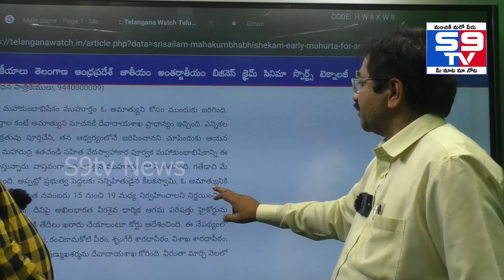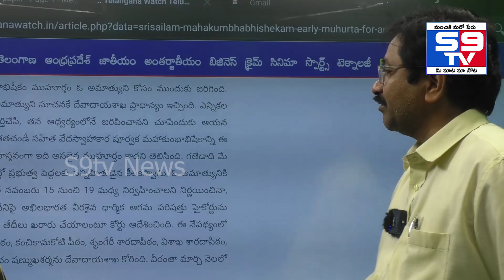మంత్రి గారి కోసం మహాకుంబాభిషేకం తేది మార్పు ||S9TV NEWS